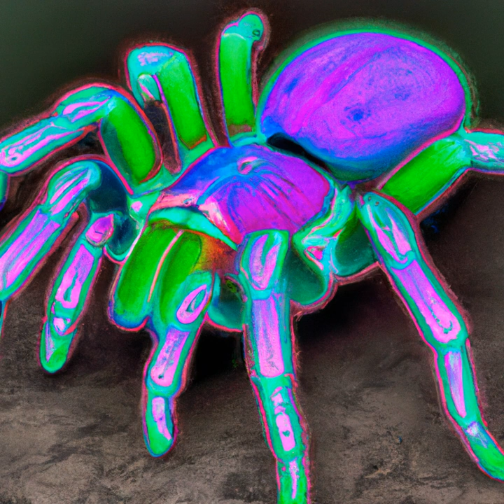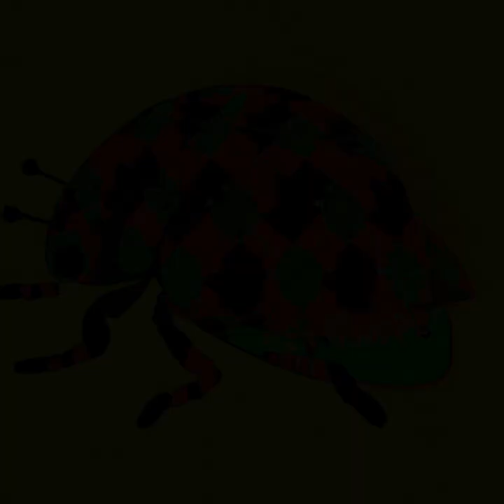Geneticist-Inspired Chillout Art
Art & AI world - Discover The Image That Inspires You The Most. Relax And Enjoy Beautiful Digital Art Created By Artificial Intelligence With The Help Of Genetic Instructions. Own A Unique Piece Of Artwork With An Nft Only Available For A Limited Time.